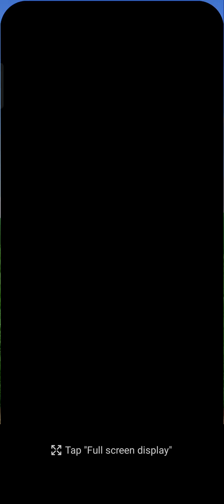Delicious Fruit Link Mission 41 - 45 | Best delicious fruit link deluxe game